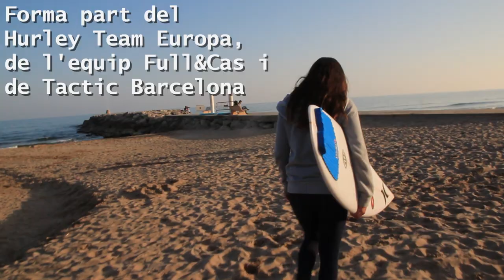Entrevista a Victoria Armet, Surf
Entrevista a Victoria Armet. Amant del surf. Té 15 anys i és de Sitges. Fa un any i mig que practica aquest esport. Forma part del team Hurley Europa, l'equip full&cas i Tactic Barcelona.